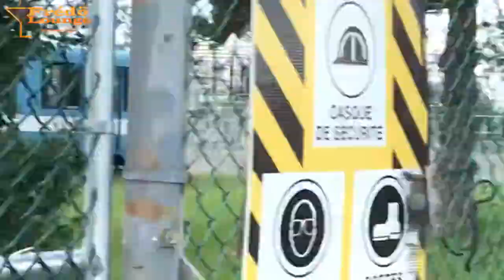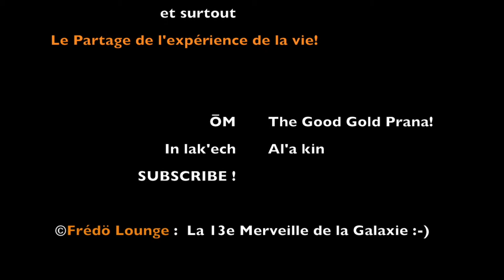MR 63 de la STM parker à Ville LaSalle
🙌🏼🙏🏽  MERCI de regarder et votre soutien !

Dites-nous dans les commentaires ce quie vous aimeriez qu’on aille voir pour vous!

Voud pouvez me donner un pourboire pour montrer votre appréciation

Dolphin’s Cry by LIVE ©